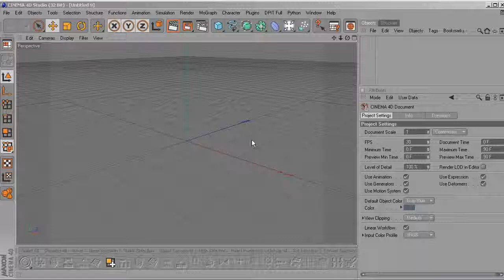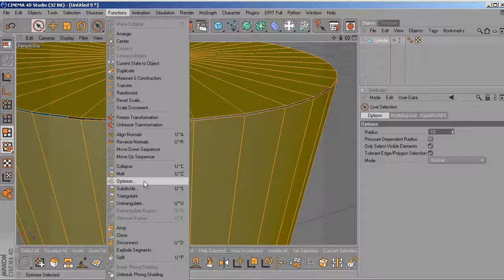C4D separated faces bug and fix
When creating primitives, cinema 4d creates separate faces with doubled vertexes in same places.
This issue can be fixed by using Functions - Optimize.